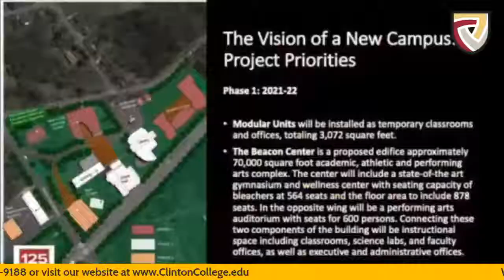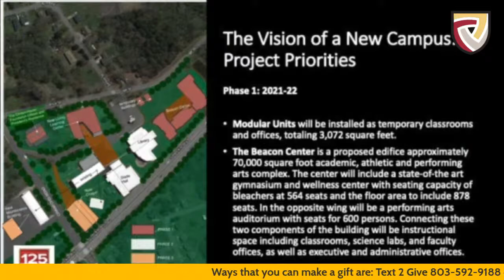Clinton College Presents: A Founders' Day Jazz-A-Thon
Join us for a virtual night of live jazz music and giving.